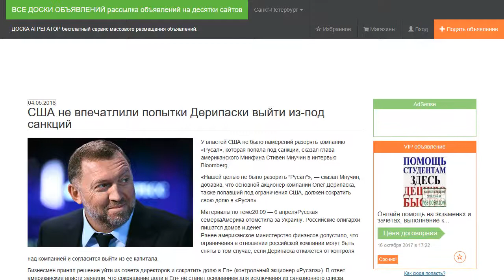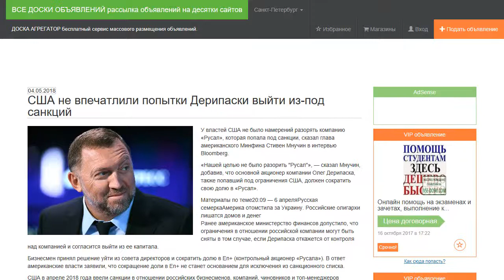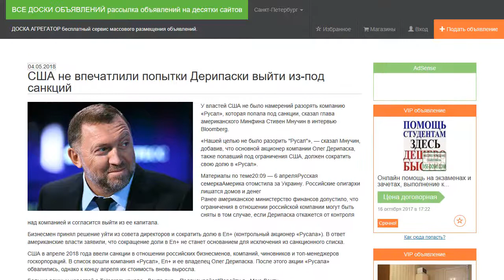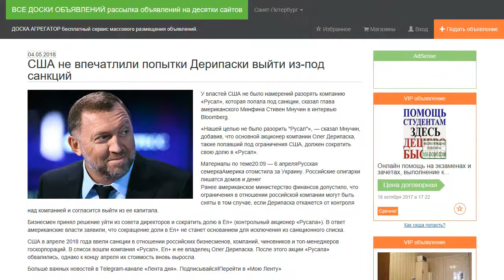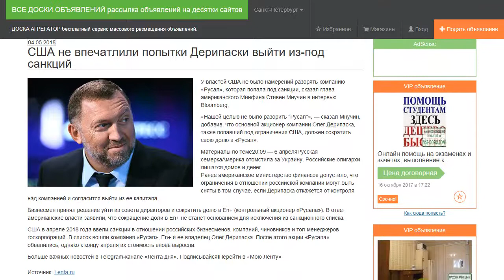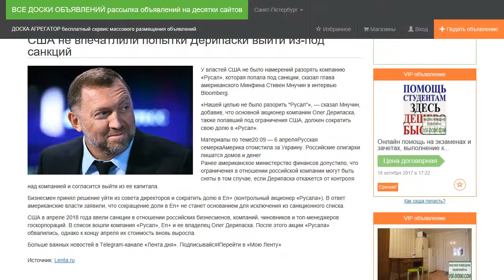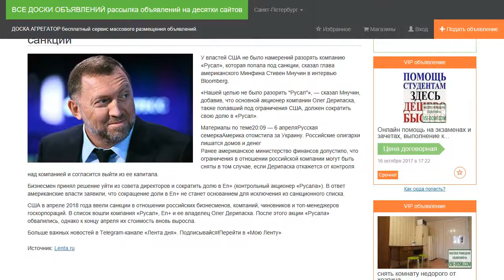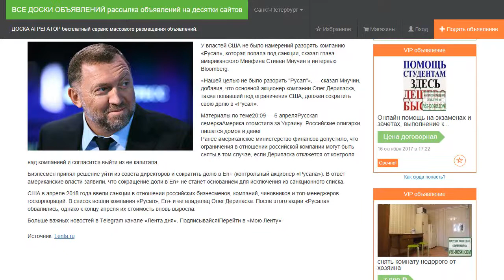США не впечатлили попытки Дерипаски выйти из-под санкций.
У властей США не было намерений разорять компанию «Русал», которая попала под санкции, сказал глава американского Минфина Стивен Мнучин в интервью Bloomberg.

«Нашей целью не было разорить "Русал"», — сказал Мнучин, добавив, что основной акционер компании Олег Дерипаска, также попавший под ограничения США, должен сократить свою долю в «Русал».

Ранее американское министерство финансов допустило, что ограничения в отношении российской компании могут быть сняты в том случае, если Дерипаска откажется от контроля над компанией и согласится выйти из ее капитала.

Бизнесмен принял решение уйти из совета директоров и сократить долю в En+ (контрольный акционер «Русала»). В ответ американские власти заявили, что сокращение доли в En+ не станет основанием для исключения из санкционного списка.

США в апреле 2018 года ввели санкции в отношении российских бизнесменов, компаний, чиновников и топ-менеджеров госкорпораций. В список вошли компания «Русал», En+ и ее владелец Олег Дерипаска. После этого акции «Русала» обвалились, однако к концу апреля их стоимость вновь выросла.